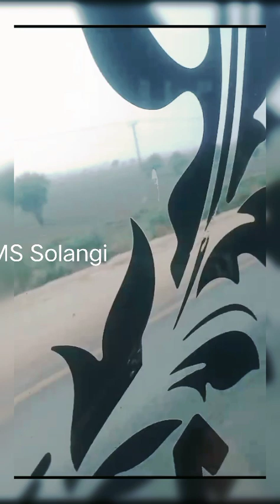Highway Root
Travel with MS Solangi
watching the beautiful greenery and other events on highway Root